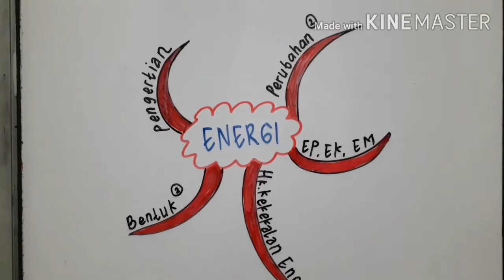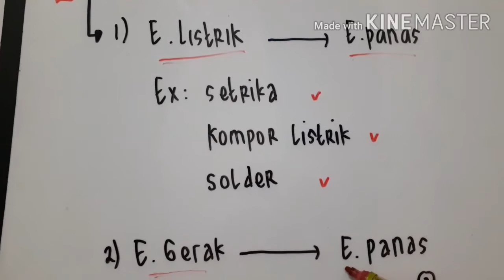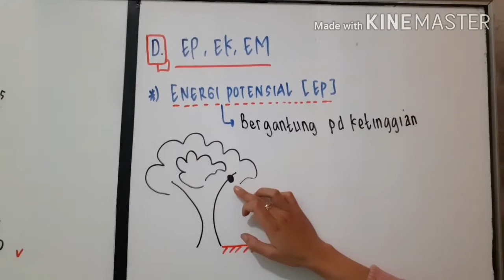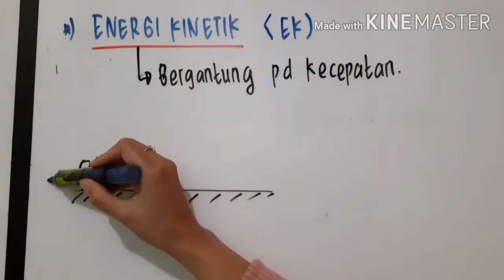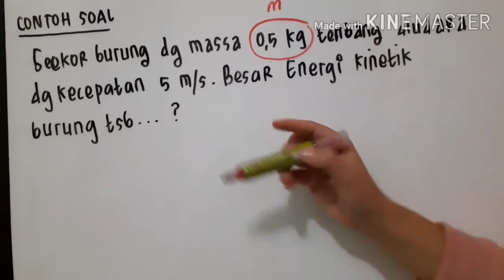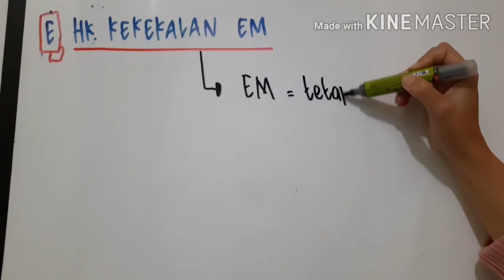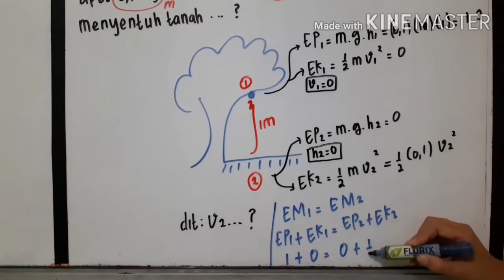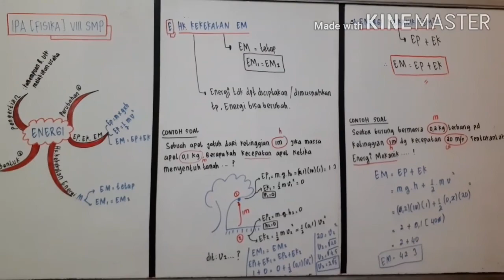Energi (IPA FISIKA KELAS VIII SMP)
Hallo adek2 di video ini kakak akan menjabarkan materi IPA fisika tentang Energi yaitu mencakup

pengertian energi, bentuk-bentuk energi , perubahan bentuk energi, energi potensial , energi kinetik, energi mekanik, Hukum kekekalan energi mekanik

Semoga bermanfaat